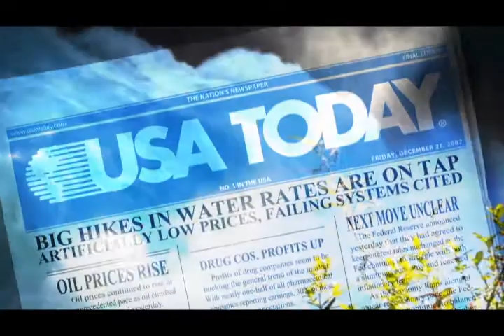Smart People. Smart Solutions. - Dr. Art Umble, Wastewater Management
MWH is leading the industry in wastewater energy recovery.   Dr. Art Umble, MWH practice leader, is helping wastewater plants across the nation transform themselves from energy consumers into energy producers.

MWH Global employs approximately 7,000 experts including engineers, consultants and construction professionals globally. As specialists in water and natural resources, MWH employees use innovative ideas and technology to solve complex infrastructure and environmental challenges.